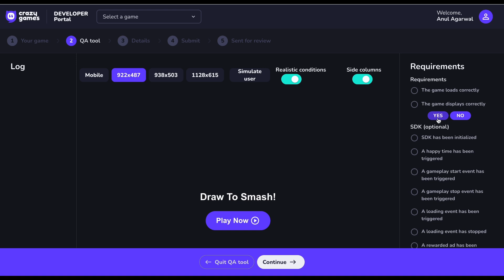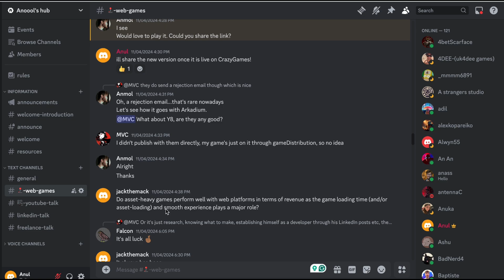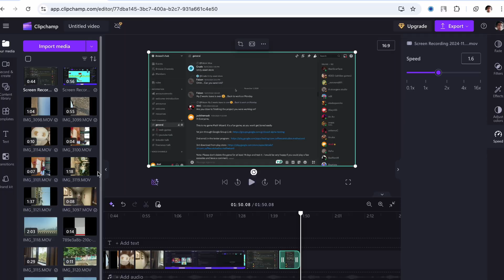4-min coding vlog from an Indian beach 🇮🇳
I coded some games from the beach!